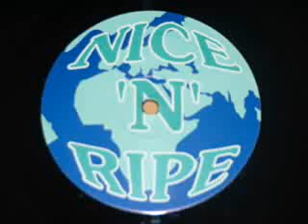The Hornet - Keep Rockin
The Hornet AKA Jeremy Sylvester. Taken from 'The Rockin EP, side A track 1' off label Sting City 97. The first track off this EP and it sets the pace with real badboy energy, pace and boldness. Theres no limits to this guy